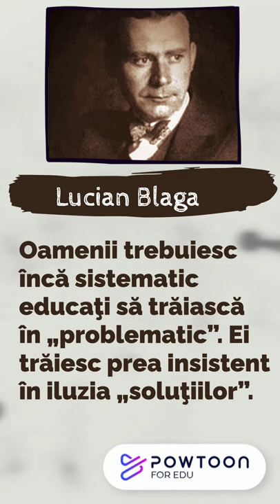Lucian Blaga omul problematic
cateva citate pentru cei care vor sa hoinareasca printre spusele altora